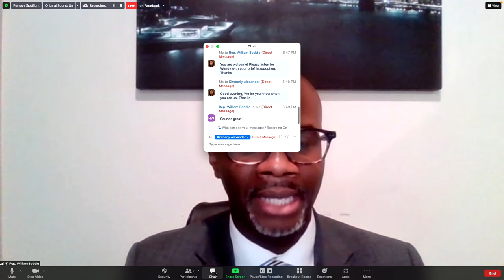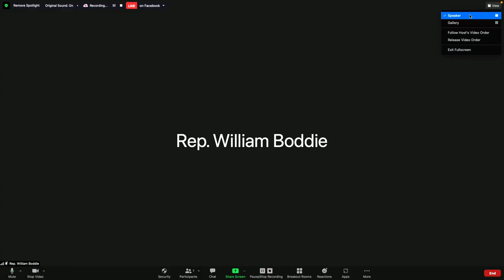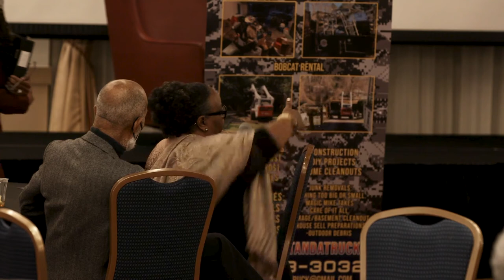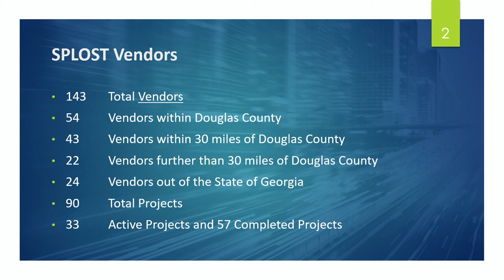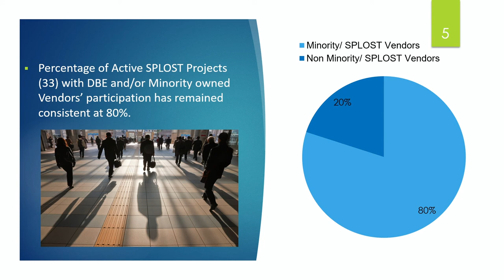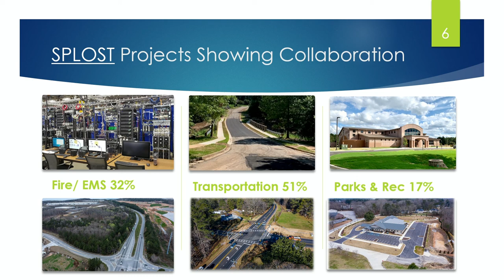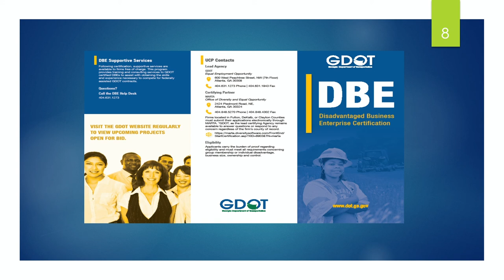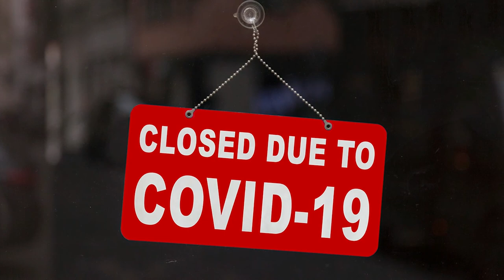5th Annual Doing Business Around Douglas Event